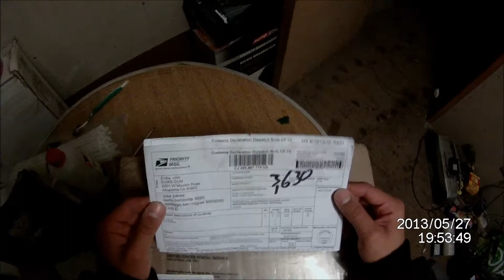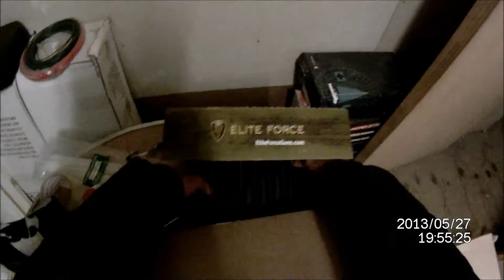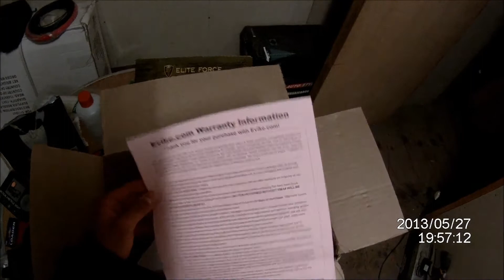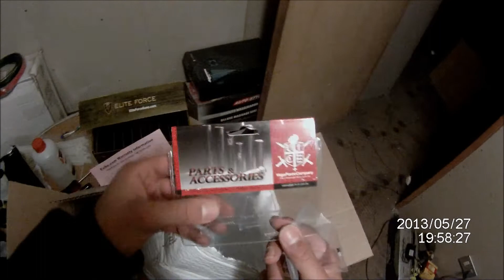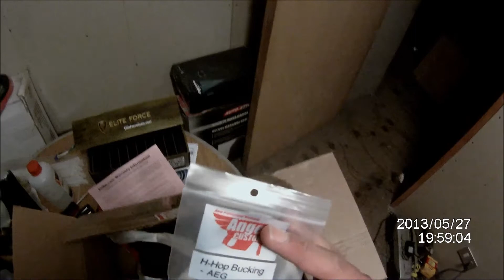(airsoft) abriendo pedido evike HAPPY,KVZON DESET-SNAKE NSTRIKECS 27/05/2013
abriendo pedido
en venta
05 mag mid-cap m4 140bbs
06 shells de escopeta 3x10